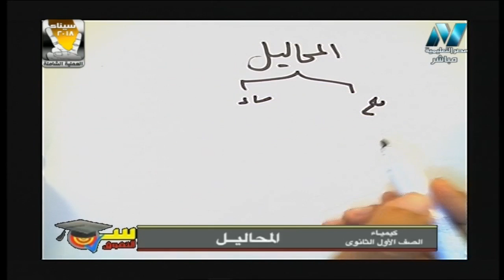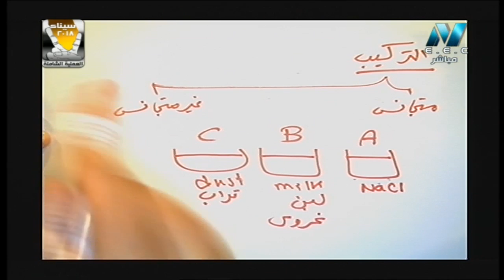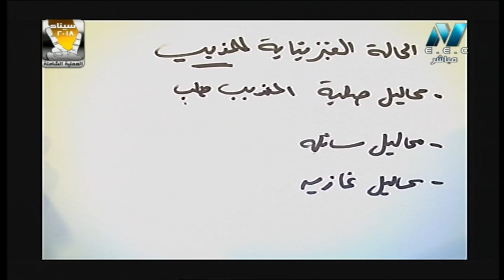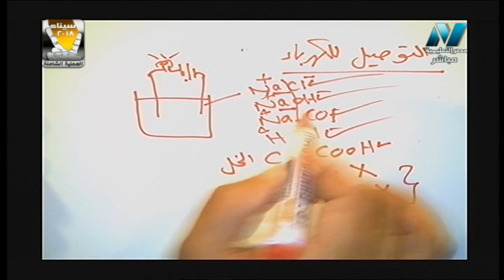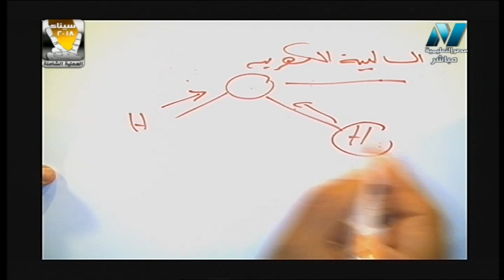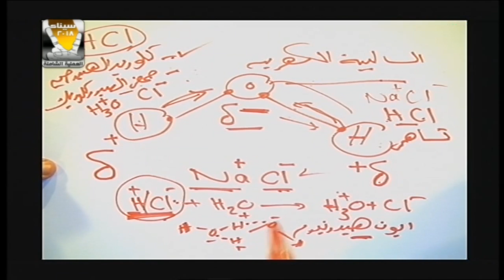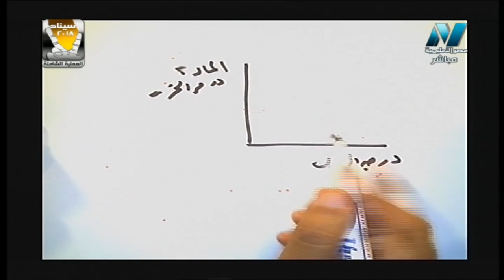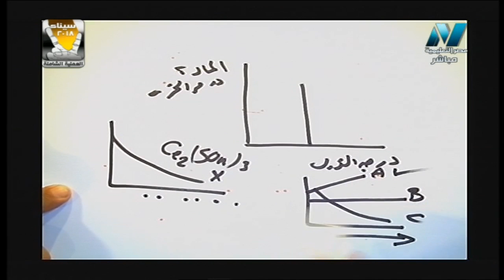20-03-2018 كيمياء 1 ثانوي حلقة 5 ( المحاليل / الغرويات / المعلقات ) أ زكي فام